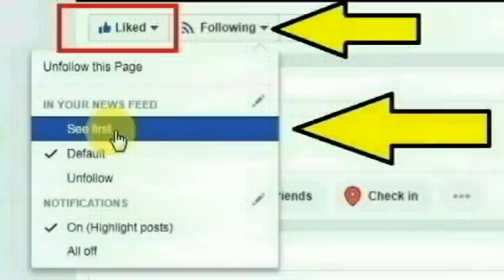ஆந்திர மாநிலம் மேற்கு கோதாவரி மாவட்ட கொவ்வூரு கிராமத்தை சேர்ந்த பாவனி செய்ததை பாருங்க | Thoothupura